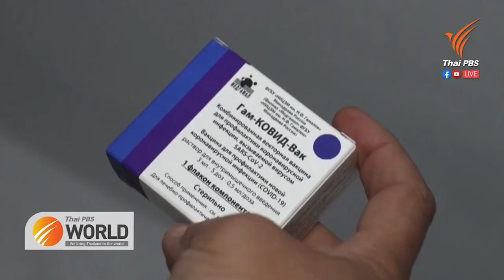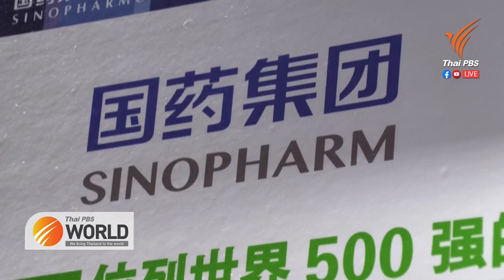China’s Sinopharm applies for vaccine approval in Thailand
Thai PBS World Tonight
25th May 2021